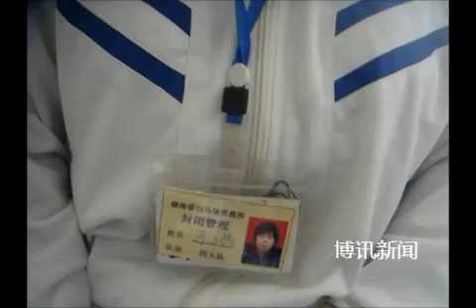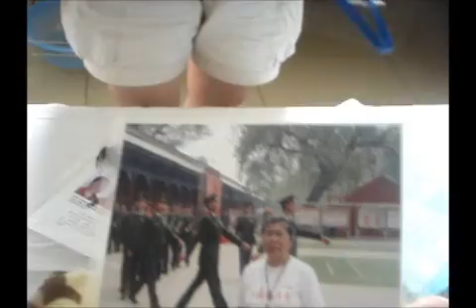赵振甲从黑监狱营救于洪等4访民被劳教，于洪来京